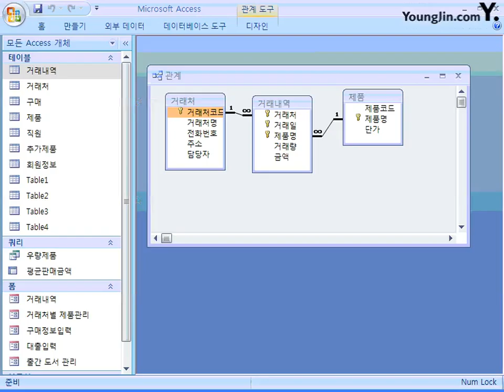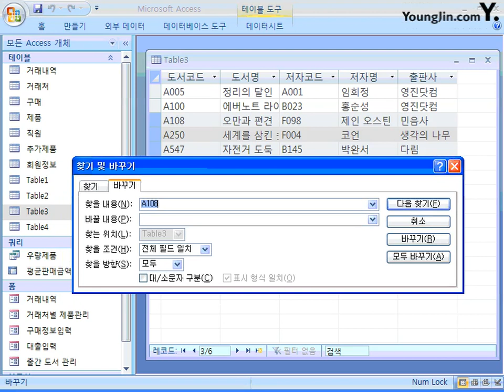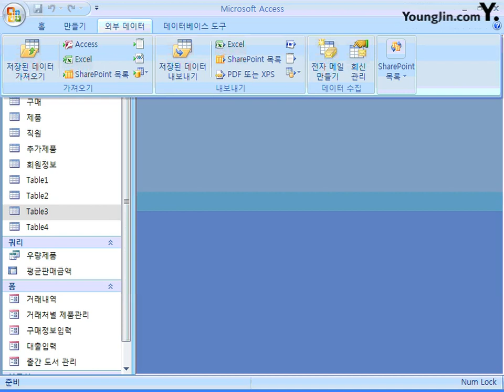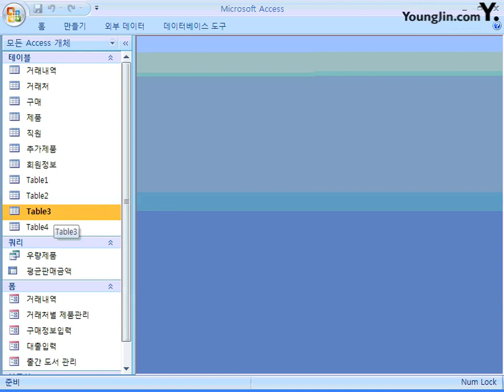52_데이터 입력 및 변환